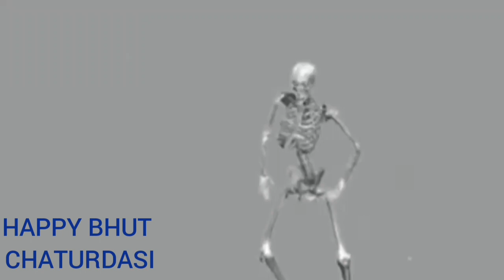HAPPY BHUT CHATURDASI 2021 | ভুত চতুর্দশী-র শুভেচ্ছা 2021 | BHOOT CHTURDASI 2021